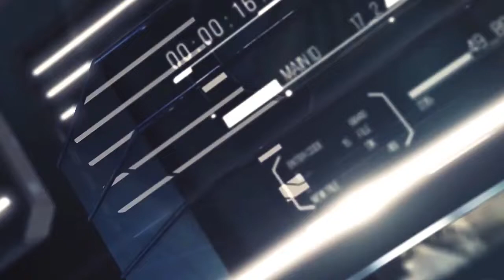Breaking News Breaking_News KusumTV KhabarAajira National_&_International_News ...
୧. ଭୁବନେଶ୍ୱର ବିମାନ ବନ୍ଦରର ହେବ ଘରୋଇ କରଣ ; ଏହି କାର୍ଯ୍ୟକ୍ରମରେ
ବନାରସ , ଅମୃତସର , ରାୟପୁର , ଇନ୍ଦୋର ଓ ତ୍ରିଚୀ ବିମାନ ବନ୍ଦର ସାମିଲ
ଅଛନ୍ତି ।
୨. ଟୋକିଓ ଅଲିମ୍ପିକ୍ସରେ ଭାରତର ବାଜି ; ଆର୍ଜେଣ୍ଟିନାକୁ ୩-୧ରେ
ହରାଇଲା ଭାରତୀୟ ହକି ଟିମ୍ ।
୩. ଟି-୨୦ରେ ଭାରତର ପରାଜୟ ; ସଂଘର୍ଷପୂର୍ଣ୍ଣ ମୁକାବିଲାରେ ଭାରତକୁ
୪ ୱିକେଟରେ ମାତ ଦେଲା ଶ୍ରୀଲଙ୍କା ।
୪. ପଶ୍ଚିମ ମୁହାଁ ୱେଲମାର୍କ ଲୋ-ପ୍ରେସର ; ୨୪ ଘଣ୍ଟା ପର୍ଯ୍ୟନ୍ତ ଓଡ଼ିଶା
ଉପକୂଳରେ ରହିବ ଲଘୁଚାପର ପ୍ରଭାବ ।
୫. ୭ ମିନିଟ ପାଇଁ ଆକାଶରେ ଦେଖାଗଲା ଏଲିଅନ୍‌ଙ୍କ ୟୁ.ଏଫ୍‌.ଓ ! ବିମାନ
ଭିତରେ ବସିଥିବା ଯାତ୍ରୀ କଲେ ଭିଡିଓ ଉତ୍ତୋଳନ ।
୬. ଖୋଲିବ ମେଡ଼ିକାଲ କଲେଜ ଓ ଅନ୍ୟ ଶିକ୍ଷାନୁଷ୍ଠାନ ।
୭. ୪ ହଜାର ପଡ଼ାଗାଁ ପାଇବ ରାଜସ୍ୱ ଗାଁର ମାନ୍ୟତା ; ଅନୁମୋଦନ କଲେ
 ମୁଖ୍ୟମନ୍ତ୍ରୀ ।
୮. ଅଣ୍ଡର ୱାର୍ଲଡ ଡନ୍ ଛୋଟା ରାଜନ୍ ଦିଲ୍ଲୀ ଏମ୍ସରେ ଭର୍ତ୍ତି ।
୯. ପ୍ରଧାନମନ୍ତ୍ରୀଙ୍କୁ ସାକ୍ଷାତ କଲେ ମମତା ବାନାର୍ଜୀ ; ପଶ୍ଚିମବଙ୍ଗର ନାମ
ପରିବର୍ତ୍ତନ ଓ ଭ୍ୟାକ୍ସିନକୁ ନେଇ କଲେ ଆଲୋଚନା ।
୧୦. ଟୋକିଓ ଅଲିମ୍ପିକ୍ସରେ ସ୍ଥାନ ପାଇବ ପଶ୍ଚିମ-ଓଡ଼ିଶା କଳାକୃତି ;
ସଫଳତା ହାସଲ କଲେ ୮ ଓଡ଼ିଆ କଳାକାର ।
୧୧. ବନ୍ଦ ହେଲା ହୀରାକୁଦ ଜଳଭଣ୍ଡାର ଆଉ ୨ଟି ସୁଇଜ ଗେଟ ।
୧୨. ସୋନିଆ ଗାନ୍ଧୀଙ୍କୁ ଭାଟିଲେ ମମତା ବାନାର୍ଜୀ ।

SATYA RA SANDHAN ଦୟାକରି ଧ୍ୟାନ ଦିଅନ୍ତୁ👇 ଜଦି ଆମର ଏହି ଭିଡ଼ିଓ ଆପଣଙ୍କୁ ଭଲ ଲାଗୁଥାଏ ତେବେ ଦୟାକରି ଏହି ଭିଡ଼ିଓ ଟିକୁ ଗୋଟେ Like କରି ଦିଅନ୍ତୁ ଓ ଆପଣ ମାନଙ୍କ ବନ୍ଧୁ ମାନଙ୍କ ସହିତ ଭିଡ଼ିଓ କୁ ସେୟାର କରନ୍ତୁ. ତା ସହିତ ପ୍ରତିଦିନ ସକାଳ ଓ ସନ୍ଧ୍ୟା ରେ ଦେଶ ବିଦେଶର ସଠିକ୍ ଓ ଗୁରୁତ୍ୱପୂର୍ଣ୍ଣ ଖବର ପାଇବା ପାଇଁ ଆମ ଚ୍ୟାନେଲ Kusum TV କୁ SUBSCRIBE କରିକି ରଖନ୍ତୁ , ଆଉ ମନେ ରଖିବେ SUBSCRIBE କଲାପରେ ପାଖରେ ଥିବା ଘଣ୍ଟି ବଟନ୍ କୁ ଦବାଇବାକୁ ଯେମିତି ନ ଭୁଲନ୍ତି , ମନେକରି ଘଣ୍ଟି ବଟନ୍ କୁ ଦବାଇ All Notification ଉପରେ କ୍ଲିକ କରିବେ ଯାହା ଫଳରେ ସବୁ ଖବର ଆପଣ ମାନେ ପ୍ରଥମେ ଦେଖିପାରିବେ ,,, ଜୟ ଜଗନ୍ନାଥ ।।।
Khabar Aajira :
Kusum TV is Odisha's leading 24x7 news and current affairs YouTube channel from Best News & entertainment Channel of Odisha. Odisha's largest media & entertainment house that also publishes daily... Kusum TV is one of the Odisha’s leading news channel.